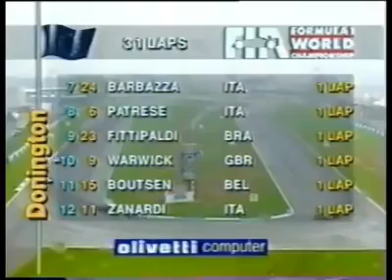GP DA EUROPA 1993 - O DIA EM QUE AYRTON SENNA HUMILHOU AS PODEROSAS WILLIAMS EM DONINGTON PARK.